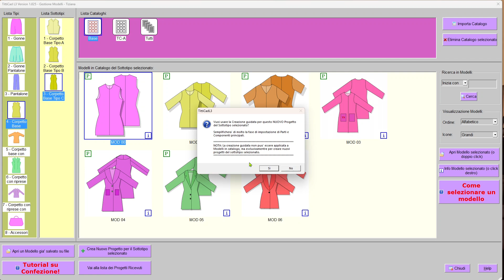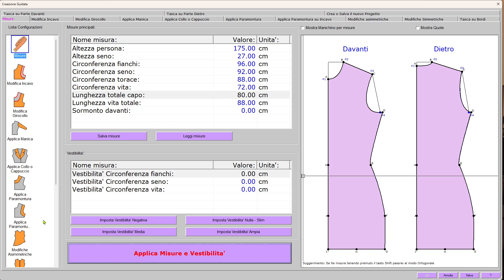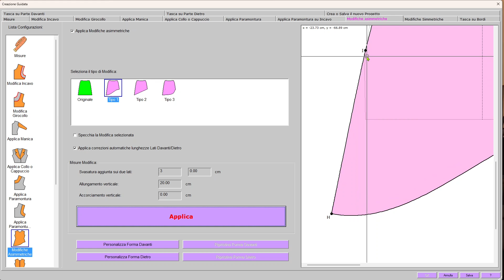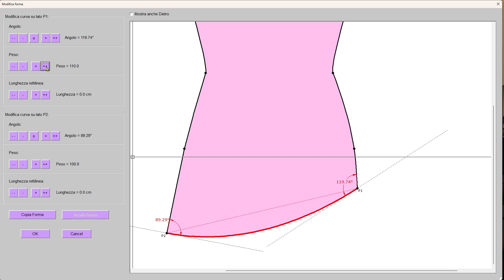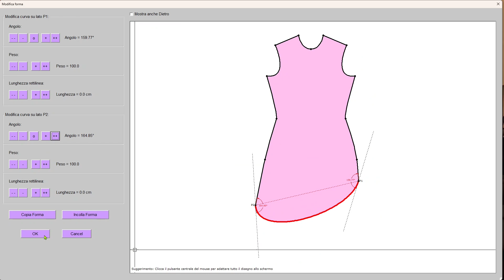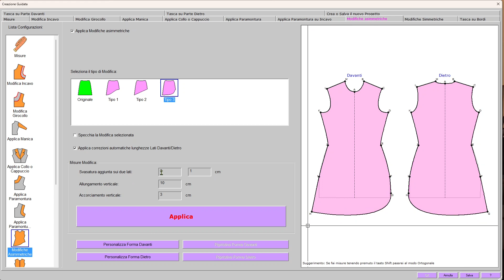Creare Asimmetrie con TittiCad L3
Creare asimmetrie sul fondo di maglie, vestiti, gonne, utilizzando il configuratore presente in TittiCad L3.